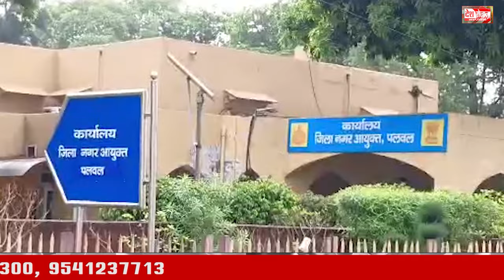बारिश ने खोल दी पलवल में विकास की पोल | Palwal Heavy Rain | Palwal Latest update